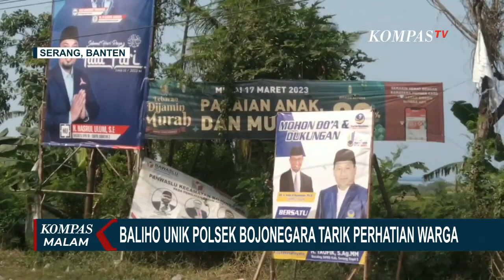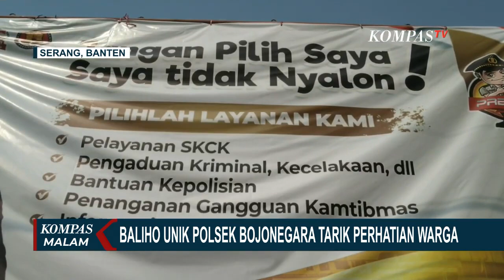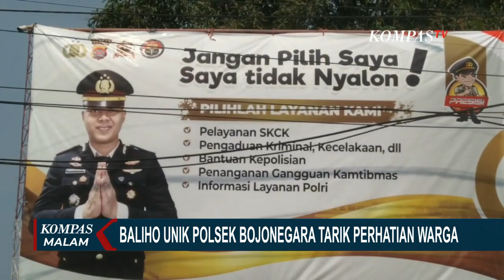Jangan Pilih Saya, Saya Tidak Nyalon! Baliho Unik Polsek Bojonegara Viral, Tarik Perhatian Warga!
SERANG, KOMPAS.TV - Sebuah baliho bertuliskan kalimat lucu dan unik, dipasang Polsek Bojonegara, Serang, Banten untuk menarik perhatian warga.

Baliho dengan tulisan "jangan pilih saya, saya tidak nyalon," sengaja dibuat untuk menyosialisasikan layanan Polri untuk masyarakat dan meredam suhu politik jelang pemilu 2024.

Jelang pemilu, baliho bakal calon legislatif dari berbagai partai politik mulai bermunculan.

Ditengah banyaknya baliho bacaleg yang terpampang, ada satu baliho yang berbeda dari lainnya.
Bertuliskan "jangan pilih saya, saya tidak nyalon". Baliho ini menarik perhatian warga.

Dalam baliho terpampang foto Kapolsek Bojonegara, Serang, Banten dan tulisan sejumlah layanan yang bisa diberikan, seperti pelayanan SKCK, pengaduan kriminal, bahkan menerima curhatan warga.

Baliho ini, sengaja dibuat Kapolsek Bojonegara, Serang, Banten untuk menginformasikan masyarakat bahwa Polri ada dan siap untuk melayani masyarakat.

Kehadiran baliho ini diharapkan dapat menjaga masyarakat agar tetap tenang dalam menghadapi pemilu 2024.

Pemasangan baliho dengan tulisan unik ini, diakui sebagai inovasi dalam upaya sosialisasi soal layanan yang bisa diberikan Polri kepada masyarakat.